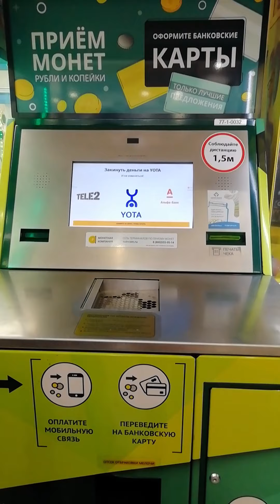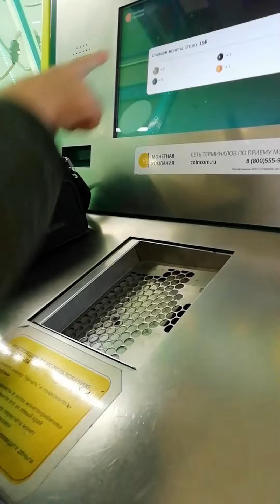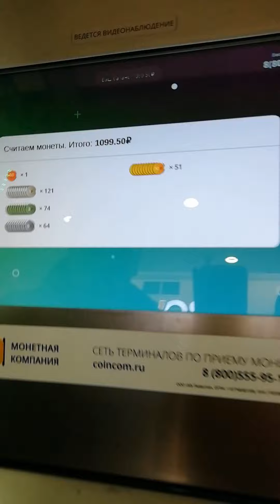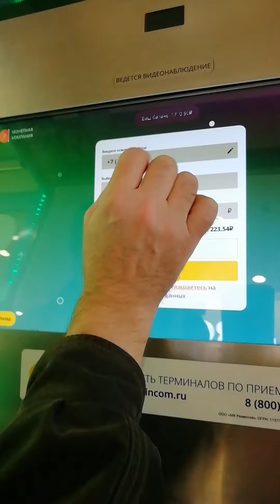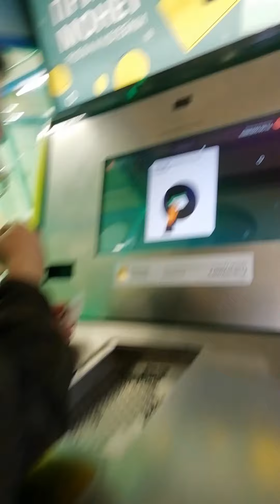Куда и как сдать 4кг мелочи в Cокольниках?Монетоприемник в Москве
Проблема мелких денег дома добивает многих. куда их девать. Еще год назад я нашел решение и сдал их в автомат этой фирмы.
Вот уже 4раза пополнял свой сотовый и доволен. На3 месяца хватает. Сегодня решил это заснять. Третий раз пользуюсь услугами автомата, который принимает мелочь. Деньги потом можно зачислить на телефон или на банковскую карту, есть и другие варианты. Автомат берет комиссию, но куда деваться, когда дома насобирал 2-литровую пластиковую бутылку монет, каждая из которых меньше рубля – 5 копеек, 10 коп., 50 коп. Всё оказалось несложно, мелочь сдал, деньги на телефон зачислил. Хотите тоже? Смотрите – как! 4 кг монет превратились в 1700 рублей. Дело было в Москве. Это Ашан на Красносельской.